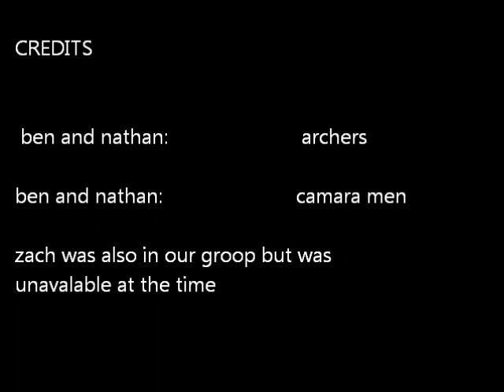disparar una flecha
how to string and shoot a bow in spanish